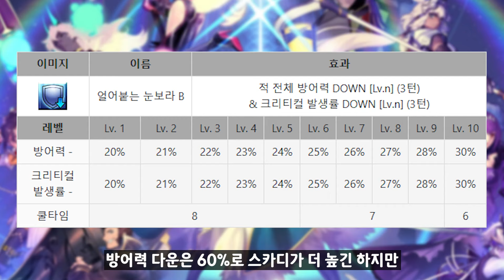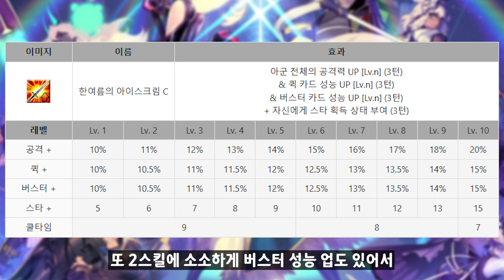【페그오】 선호도가 극과 극을 달리는 서번트 【룰카디 픽업 추천】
+ 수영복 스카사하=스카디, 수영복 스카디, 수카디, 룰카디